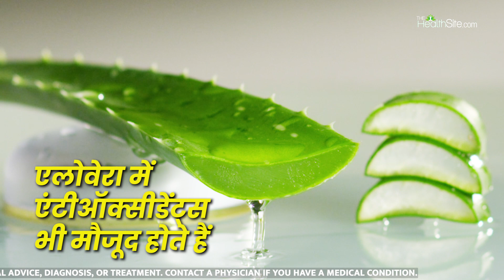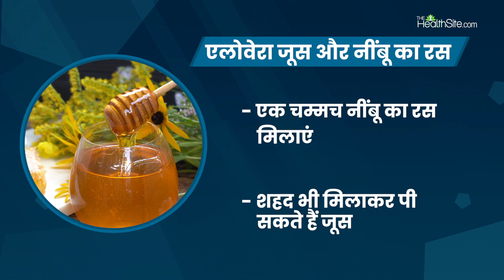Quick Weight Loss Tips: तेजी से पिघलेगा Belly Fat! बस Aloevera Juice मिलाकर पिए ये | The Healthsite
आप चाहें तो Weight Loss करने के लिए कुछ Natural उपायों को भी आजमा सकते हैं। जिनमें से एक Aloevera भी शामिल है। जी हां, Aloevera से न सिर्फ skin और बालों को ही नहीं बल्कि सेहत को भी कई फायदे मिलते हैं। आइए, जानते हैं Weight Loss में Aloevera Juice किस तरह फायदेमंद? है और कैसे करें इसका इस्तेमाल.